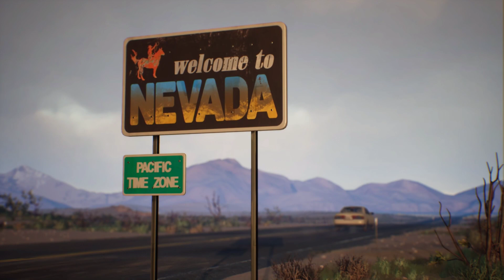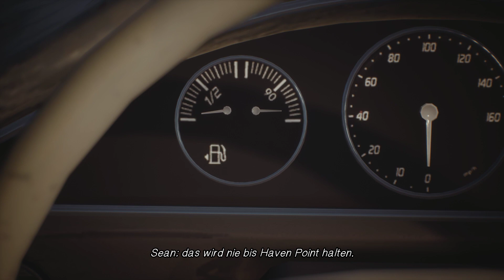Feindgebiet [Life is Strange 2 #26]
Mein PC (Rhino Game i7780):

► Monitor: 3x Samsung C24F390
► Gehäuse: Be Quiet! Silent Base 600 - Window Orange
► Netzteil: 650 Watt Gaming-Netzteil Corsair VS650 (80+)
► Mainboard: Asus Prime Z270-P
► Prozessor: Intel Core i7 7700K 4x 4,2GHz
► Prozessor Kühler: Corsair Hydro Series H55 Wasserkühlung
► Arbeitsspeicher: 16GB DDR4 PC-3000
► Grafikkarte: GeForce GTX1080TI 11G